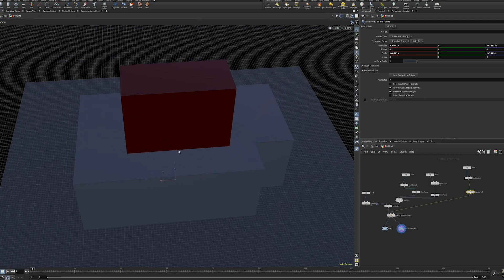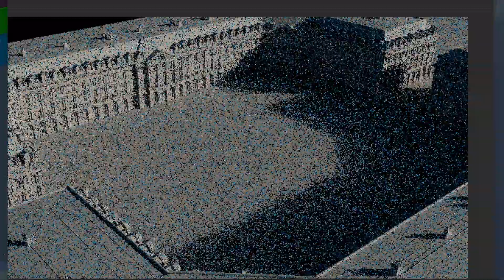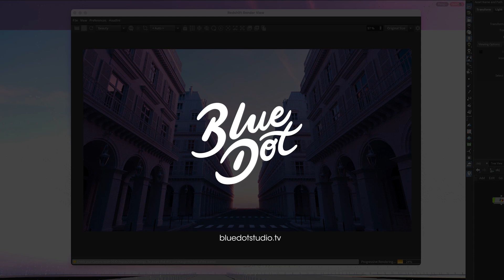City Procedural Generation with Houdini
A sneak peek on a tool I've been working on.